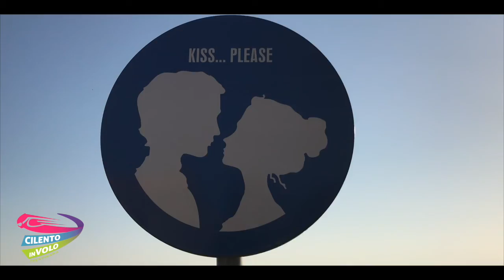Zak e Giusy 03 08 2019 Zipline Cilento in volo Trentinara SA